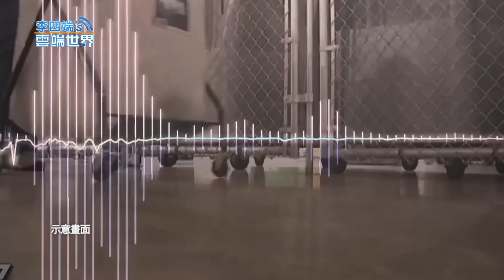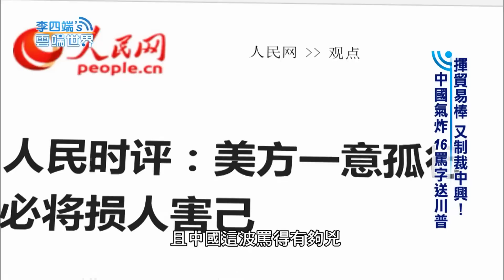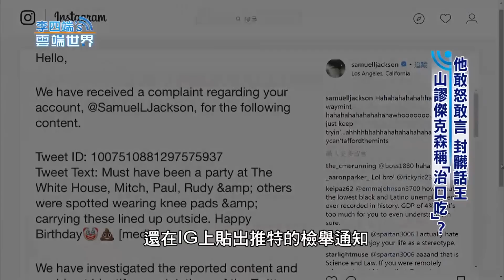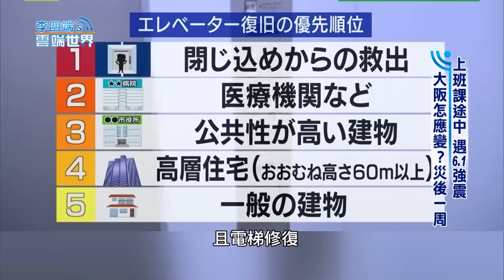【李四端的雲端世界】2018/06/23 第319集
強拆移民家庭 關兒童 川普「零容忍政策」惹眾怒

美墨三千里邊境難管！非法移民怎闖？老美頭痛

揮貿易棒 又制裁中興！中國氣炸 16字罵送川普

他敢怒敢言 封髒話王 山謬傑克森稱「治口吃」

上班課途中 遇6.1強震 大阪怎應變？災後一周
第一夫人探移民童 穿「我不在乎」外套